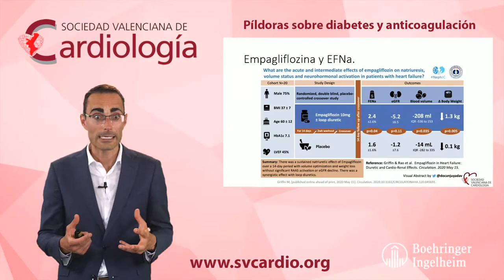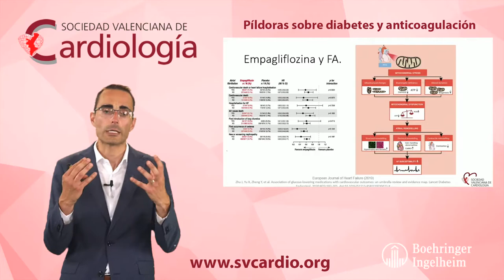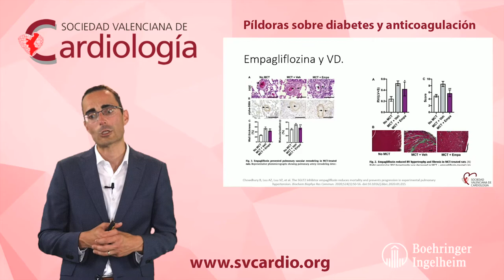iSGLT2 y nuevos escenarios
Pacientes con insuficiencia cardiaca y FEVI reducida, IC y FEVI preservada, o enfermedad renal diabética y no diabética como nuevas realidades o promesas de ésta familia de fármacos, por el Dr Valle